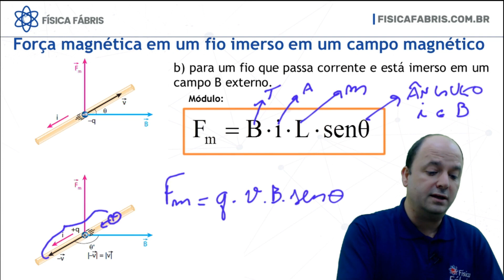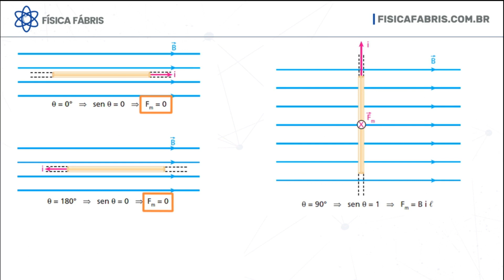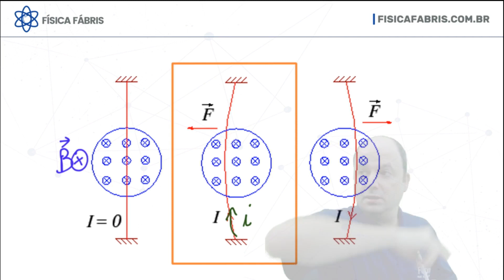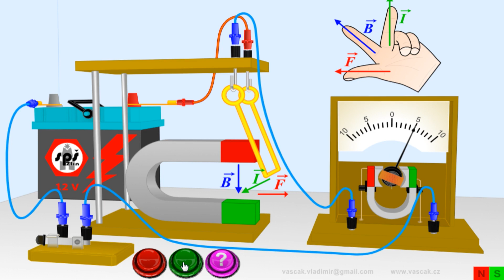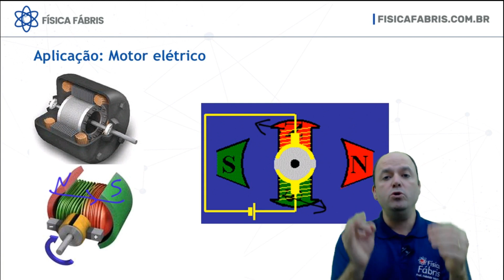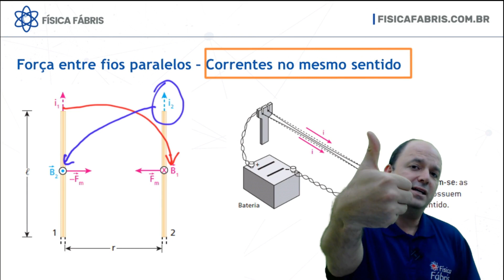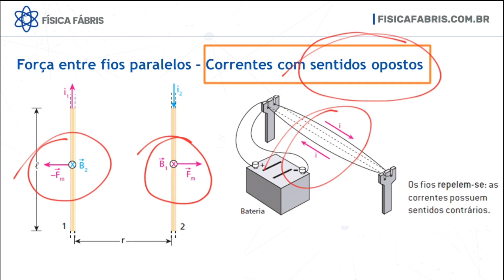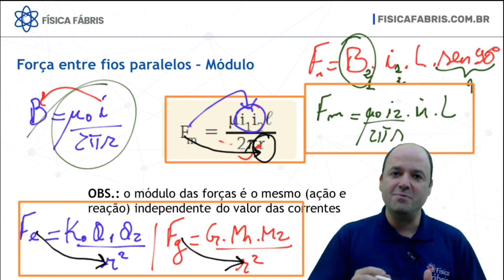Força Magnética em fios Teoria Físicos do Youtube